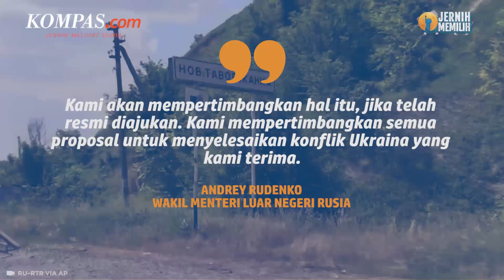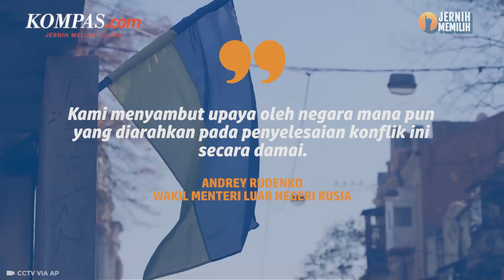Rusia Berminat Pertimbangkan Proposal Perdamaian, Termasuk Usulan Indonesia?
Rusia siap mempertimbangkan rencana yang diusulkan untuk penyelesaian konflik Ukraina secara damai, termasuk dari Indonesia.
Hal ini disampaikan Wakil Menteri Luar Negeri Rusia Andrey Rudenko pada Senin (5/6/2023).
Rudenko juga mengatakan bahwa Rusia menyambut baik upaya yang diarahkan pada penyelesaian damai konflik Ukraina oleh negara mana pun.
Sebelumnya, Menteri Pertahanan Indonesia Prabowo Subianto mengusulkan rencana penyelesaian konflik Ukraina secara damai, yang mencakup gencatan senjata, pembentukan zona demiliterisasi, dan pengerahan pasukan penjaga perdamaian PBB.
Penulis: Tito Hilmawan Reditya
Penulis Naskah: Hanindiya Dwi Lestari
Video Editor: Fiebe Virginia
Produser: Naufal Noorosa Ragadini